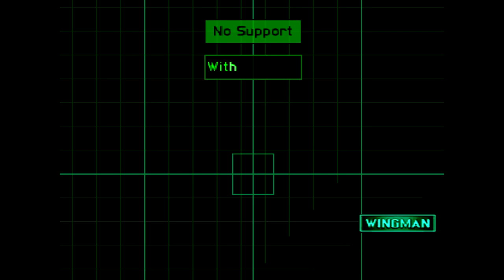✈ Ace Combat 2 - Mission 15 - "A"LPHAVILLE: St Elmo's Fire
Mission 15 "A"LPHAVILLE Path ► Escorting the break through channel operation

00:11 - Briefing
01:24 - Mission Start

Game: Air Combat 2 (US Version)
System: Playstation, emulated on PC via ePSXe
Difficulty: Hard

Welcome to this complete playthrough of all  missions in Ace Combat 2, played on the hardest difficulty setting.
An enormous leap forward from the first game, AC2 introduced analogue controls, far more detailed aircraft, considerably more textures with increased detail, landing sequences and named enemy Ace pilots.